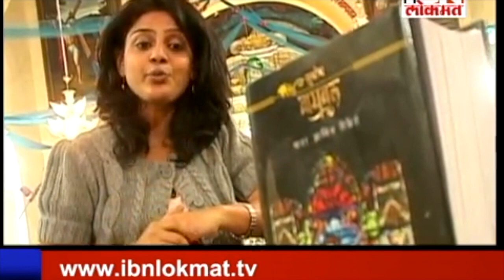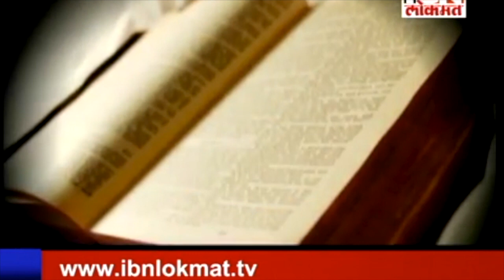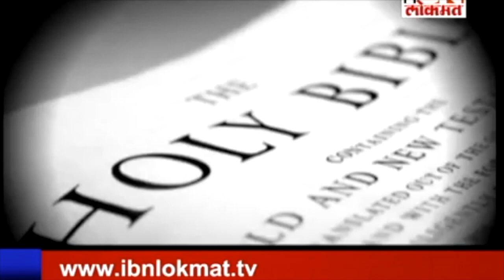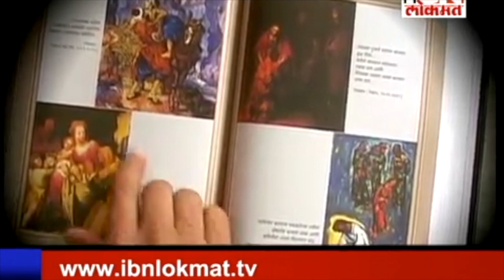Subodh Marathi Bible's author Father Francis D'Britto interviewed by Priyanka Desai - Part 1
This show was produced for IBN Lokmat News Channel. Filmed in Vasai near Mumbai. Nandakhal and surrounding areas are known for its thriving Marathi Christian community. With their unique food and culture, they contribute to the diversity of India.